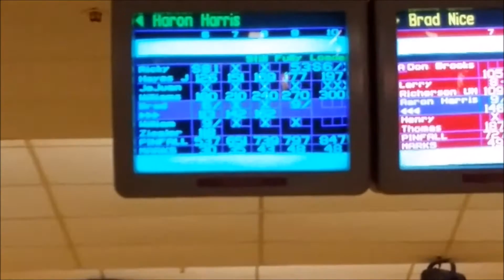Jajuan Williams 300 game 03-29-14 United Men League at Brentwood Bowl in Cincinnati, OH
FAQs